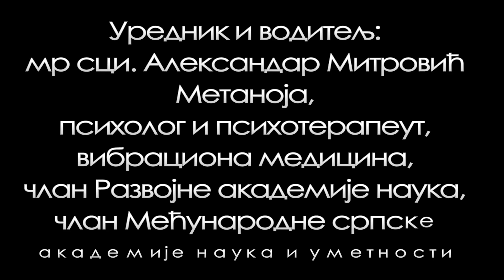МИТРОПОЛИТ АМФИЛОХИЈЕ О КЊИЗИ ПРОФ. ДР АЛЕКА РАЧИЋА „НАТО АГРЕСИЈА ТРАЈЕ”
Srdacno,
Aleksandar Mitrovic,
magistar psihologije i psihoterapeut,član Razvojne akademije nauka i Međunarodne srpske akademije nauka i umetnosti